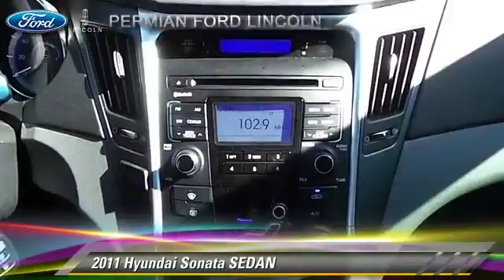Permian Ford, Hobbs NM 88240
Permian Ford

[DFIN:3:2825704:I:2596:D75F280A:5a0c813d9ea6fb1a54777c8d638ab6dd]